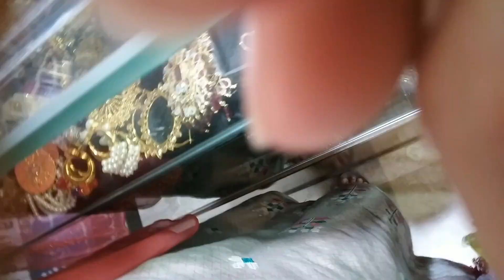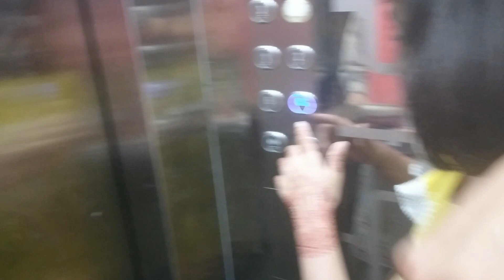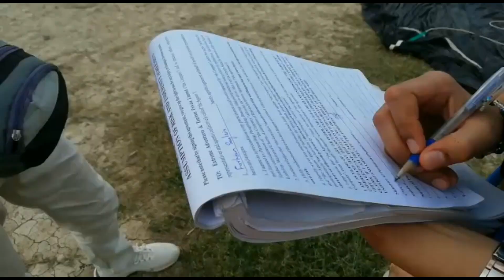Mabali island adventure vlog | shahzain first outing | dinner at ranchers | dobty dobty bchy😂🤣🤣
Hello everyone.

Hope you all are doing well and enjoying your life and having fun.

🌟Kiss-kiss, bye-bye 💋